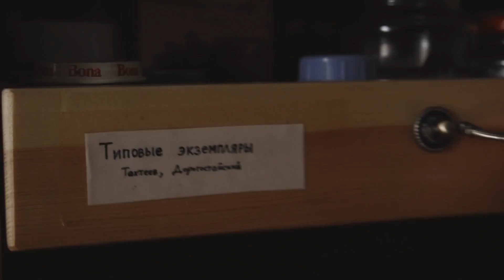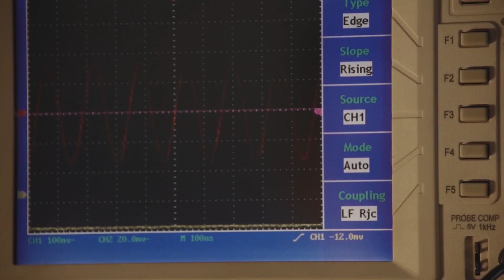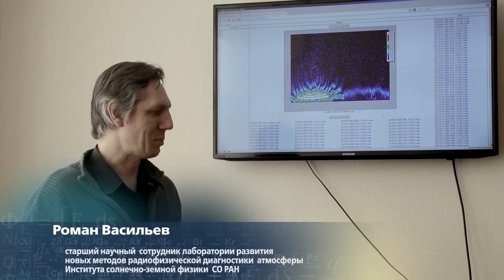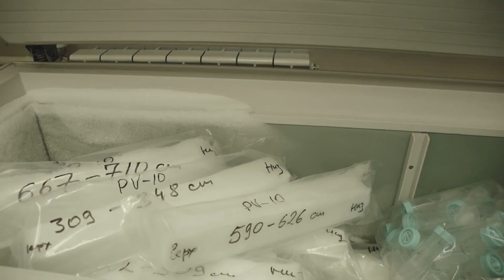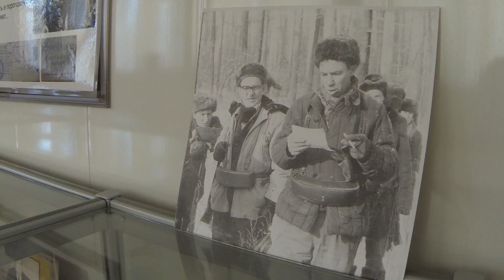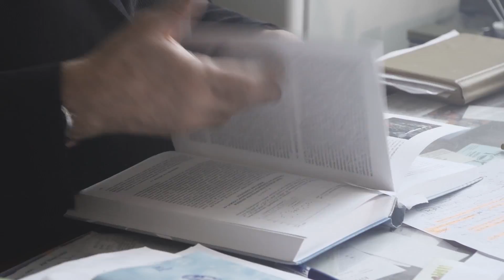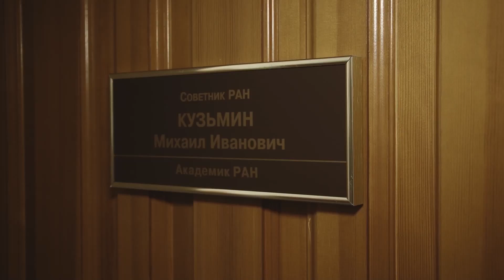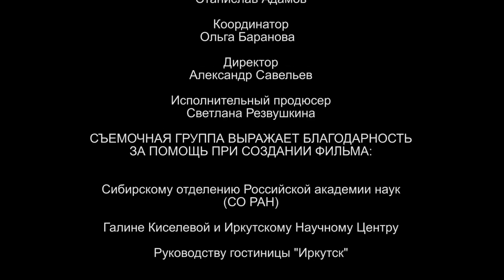География российской науки. Иркутск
Вся научная жизнь в Иркутском Академгородке так или иначе связана с озером Байкал — огромной естественной лабораторией, где каждый ученый ищет свой «научный клад».